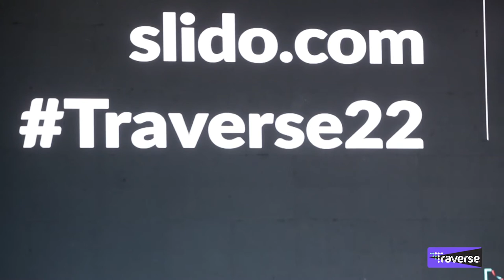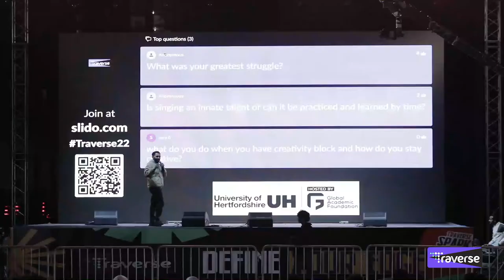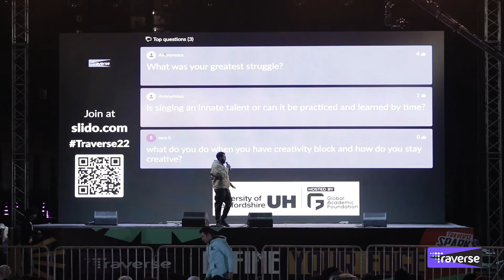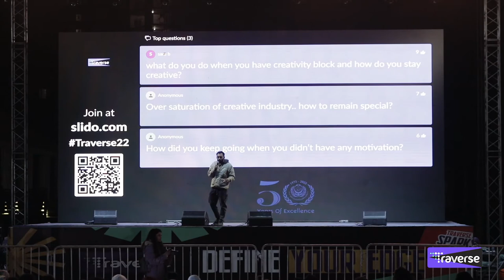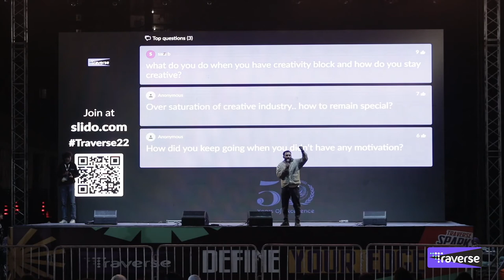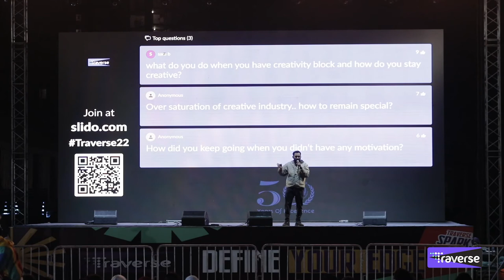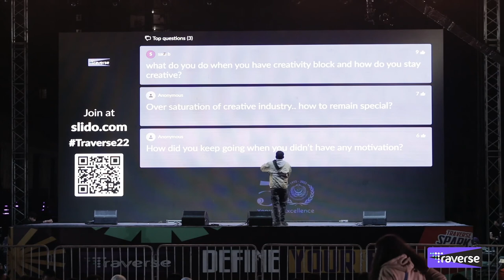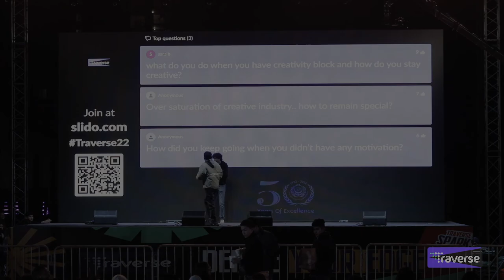Traverse Talks | Tarek Nojara - The Art of Disruption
Tarek Nojara, the founder of Nojara Productions, is talking openly on Traverse22 stage about how he started on his career, the journey it takes his production house to become among the top three production companies in Egypt and among top ten regionally.